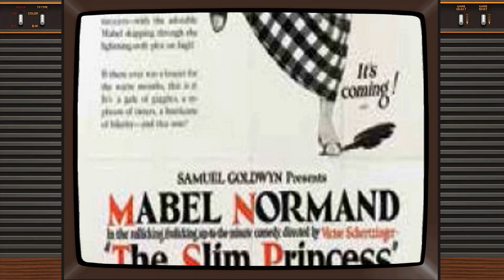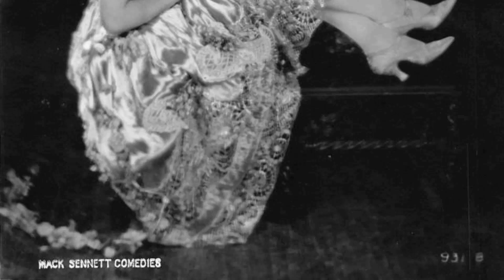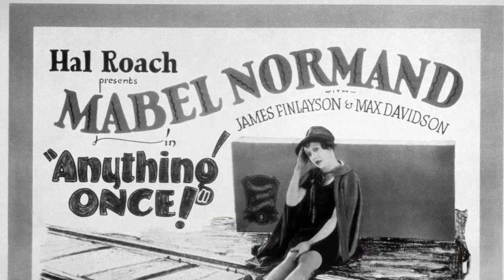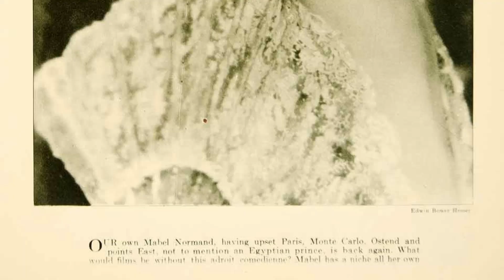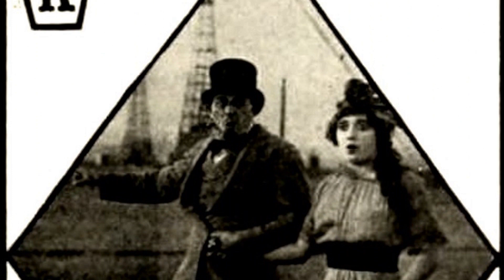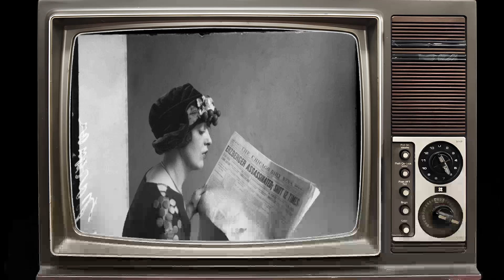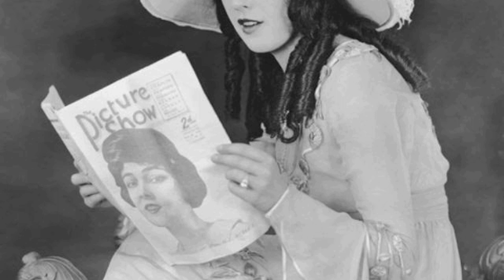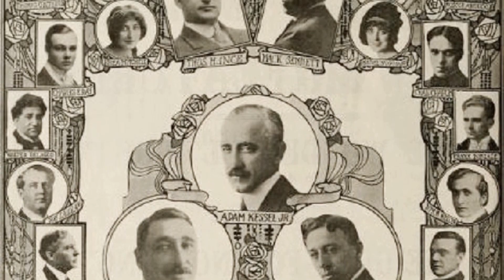TikTok Data Reveals: Mabel Normand Is a Forgotten Figure for the Youth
Lights, camera, and a warm welcome to Classic Hollywood enthusiasts! 🎥 Today, we're transported back in time to celebrate the brilliance of Mabel Normand, a true Hollywood gem. 🌟

From captivating performances to endearing charisma, Mabel Normand's contributions to cinema remain etched in our hearts. 🎬

Join me as we revisit Mabel Normand's iconic works, relive their most memorable scenes, and uncover the magic that still enchants audiences today.

🌠 Let's ignite the silver screen with Mabel Normand's brilliance and bask in the golden era of Hollywood once more! ✨🎭
Filmography:
One Hour Married
Should Men Walk Home?
Anything Once!
The Nickel-Hopper
Raggedy Rose
The Extra Girl
Suzanna
Head Over Heels
Oh, Mabel Behave
Molly O'
What Happened to Rosa
The Slim Princess
Pinto
Jinx
Upstairs
When Doctors Disagree
The Pest
Sis Hopkins
Stake Uncle Sam to Play Your Hand
A Perfect 36
Peck's Bad Girl
Mickey
Back to the Woods
The Venus Model
Joan of Plattsburg
The Floor Below
Dodging a Million
Bright Lights
He Did and He Didn't
Fatty and Mabel Adrift
Hogan's Wild Oats
Stolen Magic
My Valet
The Little Teacher
Mabel Lost and Won
Mabel's Wilful Way
Their Social Splash
Wished on Mabel
That Little Band of Gold
Mabel and Fatty's Married Life
Mabel, Fatty and the Law
Fatty and Mabel at the San Diego Exposition
Fatty and Mabel's Simple Life
Mabel and Fatty's Wash Day
Fatty's Wild Night
A Fair Exchange
The Sea Nymphs
Fatty's Wine Party
Tillie's Punctured Romance
His Trysting Place
Lovers' Post Office
Gentlemen of Nerve
Hello, Mabel
Mabel's Blunder
Mabel's Latest Prank
The Masquerader
Those Country Kids
A New York Girl
Mabel's New Job
Mabel's Married Life
A Missing Bride
A Gambling Rube
Mabel's Busy Day
Her Friend the Bandit
The Fatal Mallet
The Alarm
Mabel's Nerve
Caught in a Cabaret
Mabel at the Wheel
Mack at It Again
A Film Johnnie
Love and Gasoline
Mabel's Strange Predicament
Mabel's Bear Escape
Won in a Closet
Mabel's Stormy Love Affair
A Glimpse of Los Angeles
A Misplaced Foot
The Champion
Zuzu, the Band Leader
Fatty's Flirtation
The Gusher
Cohen Saves the Flag
A Muddy Romance
Love Sickness at Sea
The Speed Kings
A Healthy Neighborhood
The Bowling Match
When Dreams Come True
The Fatal Taxicab
What Father Saw
The Gypsy Queen
Mabel's Dramatic Career
Mabel's New Hero
Baby Day
The Riot
Professor Bean's Removal
Love and Courage
A Noise from the Deep
The Telltale Light
For the Love of Mabel
The Waiters' Picnic
The Speed Queen
The Hansom Driver
Barney Oldfield's Race for a Life
The Foreman of the Jury
Hubby's Job
Mabel's Awful Mistake
A Little Hero
That Ragtime Band
His Chum the Baron
Bangville Police
A Game of Poker
Father's Choice
Those Good Old Days
Hide and Seek
Her New Beau
On His Wedding Day
At Twelve O'Clock
The Rube and the Baron
Foiling Fickle Father
A Strong Revenge
The Sleuths at the Floral Parade
A Doctored Affair
A Red Hot Romance
A Tangled Affair
Heinze's Resurrection
Mabel's Heroes
The Battle of Who Run
Just Brown's Luck
The Deacon Outwitted
The Mistaken Masher
For Lizzie's Sake
How Hiram Won Out
A Double Wedding
Saving Mabel's Dad
Kings Court
Mabel's Stratagem
The Duel
The Drummer's Vacation
Mabel's Adventures
A Family Mixup
A Midnight Elopement
Brown's Seance
Pat's Day Off
A Desperate Lover
Mr. Fix-It
The Rivals
A Temperamental Husband
The Deacon's Troubles
At It Again
Mabel's Lovers
At Coney Island
Ambitious Butler
The Flirting Husband
Pedro's Dilemma
The Beating He Needed
Riley and Schultz
The New Neighbor
Cohen Collects a Debt
The Water Nymph
He Must Have a Wife
Mr. Grouch at the Seashore
An Interrupted Elopement
Tragedy of the Dress Suit
The Tourists
What the Doctor Ordered
A Dash Through the Clouds
The New Baby
Katchem Kate
Neighbors
Tomboy Bessie
Helen's Marriage
When Kings Were the Law
The Furs
The Fickle Spaniard
The Brave Hunter
Help! Help!
Oh, Those Eyes
A Voice from the Deep
Hot Stuff
A Spanish Dilemma
The Fatal Chocolate
The Mender of Nets
Pants and Pansies
Did Mother Get Her Wish?
The Eternal Mother
The Engagement Ring
The Joke on the Joker
Saved from Herself
Saved from Himself
Why He Gave Up
A Victim of Circumstances
Their First Divorce Case
The Inventor's Secret
Through His Wife's Picture
The Unveiling
Italian Blood
The Making of a Man
Her Awakening
The Revenue Man and the Girl
The Squaw's Love
The Baron
How Betty Won the School
The Diving Girl
The Strategy of Anne
The Subduing of Mrs. Nag
Two Overcoats
The Changing of Silas Warner
A Dead Man's Honor
When a Man's Married His Trouble Begins
His Mother
Picciola; or, the Prison Flower
Troublesome Secretaries
A Widow Visits Springtown
Betty Becomes a Maid
A Tale of Two Cities
The Diamond Star
Fate's Turning
Over the Garden Wall
Indiscretions of Betty